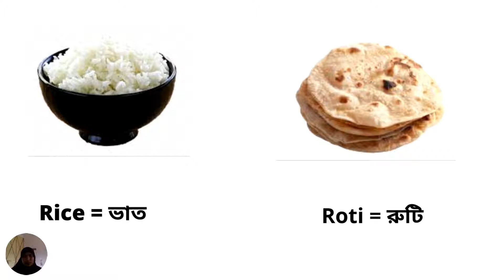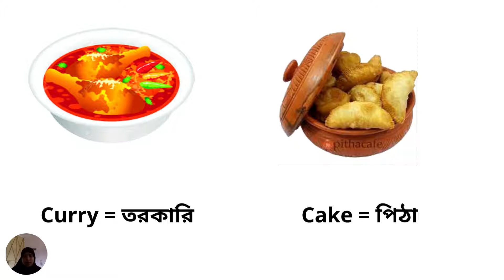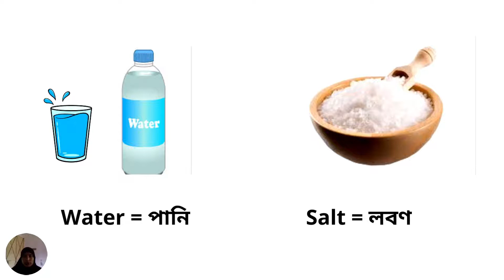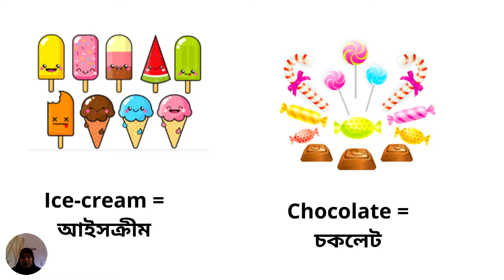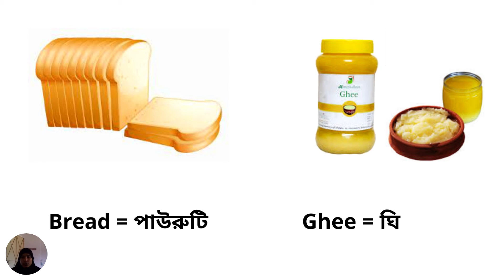Foods Name in English to Bangla | Word Meaning for Kids Part 9 | Class KG/Nursery English